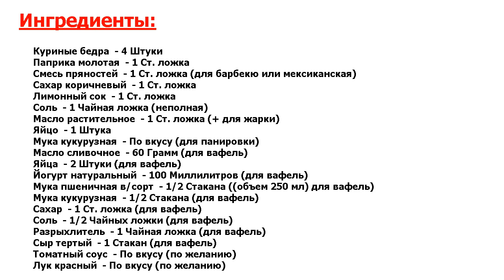★РЕЦЕПТ МАТЕРИ ГАГАРИНА.★ БУРГЕР С ОСТРОЙ КУРИЦЕЙ В ВАФЛЯХ ★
★Суперское блюдо● Отличная новость для любителей бургеров – булочки вовсе не обязательный элемент бургера! Их великолепно заменяют хрустящие пушистые вафли! Получается очень вкусно●